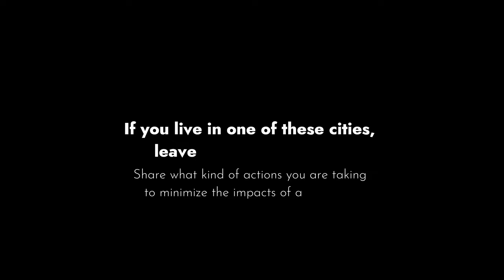Earthquakes: 40 Riskiest Cities Worldwide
Do you happen to live in one of these cities? Share what kind of actions you are taking to minimize the impacts of a potential damaging earthquake in your community.
Determining the "riskiest" cities for earthquakes involves complex analyses conducted by experts in seismology and disaster management. These assessments are typically based on factors such as historical seismic activity, fault lines, building codes, population density, and infrastructure resilience. The order presented in this video is relative and represents my subjective opinion on this matter.

It's crucial to consult official sources and experts in the field for the most accurate and up-to-date information on earthquake risk. Organizations such as the United States Geological Survey (USGS), the Japan Meteorological Agency (JMA), and local governmental agencies in earthquake-prone regions often provide valuable resources and information on seismic hazards.

The content of this video is used primarily for commentary and educational purposes. The footage reflects different population densities and type of structures in various cities around the world that are prone to seismic hazards.

FAN MAIL
333 Busse Hwy, Park Ridge, IL 60068
USA